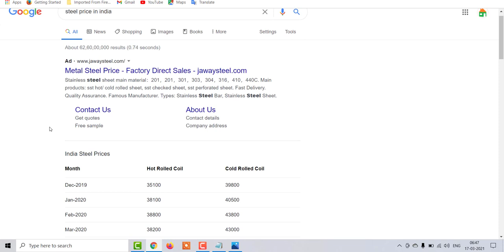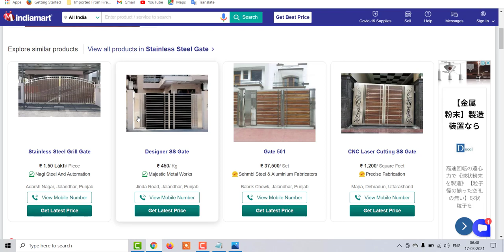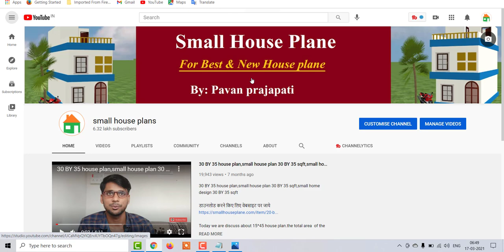Modern Steel Gate Design and price,New Steel Gate Design ,steel gate price